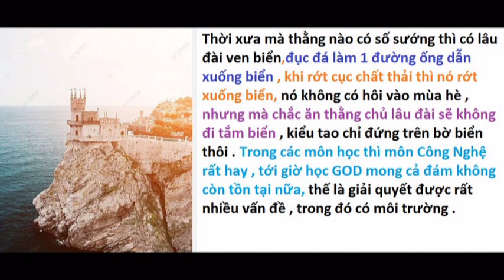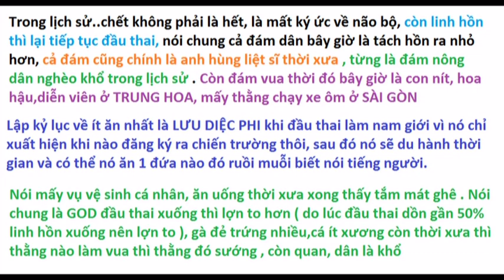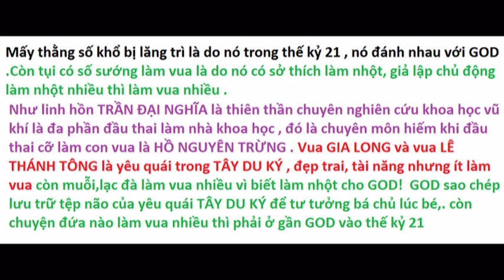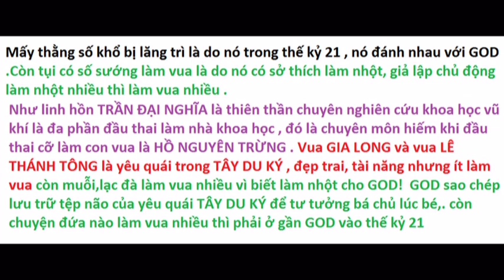Các thủy thủ thời xưa giải quyết chất thải ra sao trên tàu biển